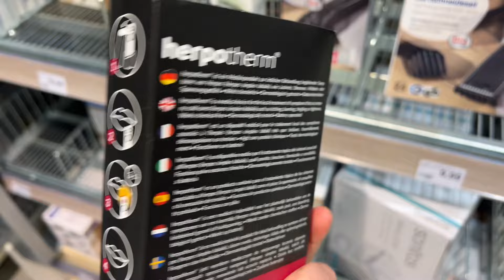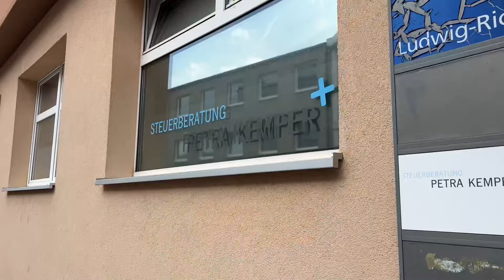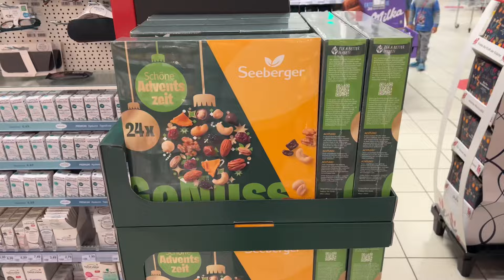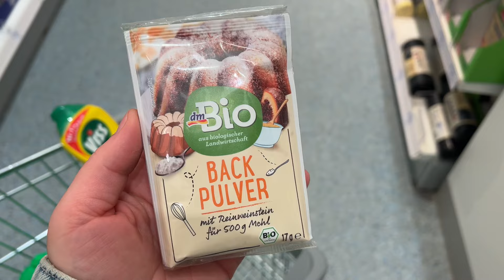СЕМЕЙНЫЙ ВЛОГ.ВИТЯ МЕНЯЕТ РАБОТУ.ИЩЕМ МИРОНУ РЕПЕТИТОРА